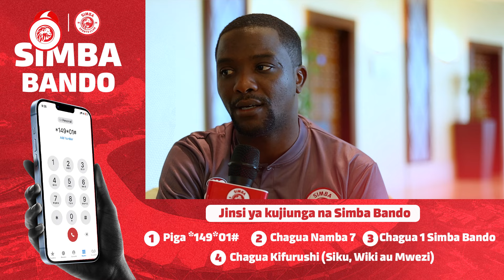SIKIA CHECHE ZA SEMAJI LA CAF AHMED ALLY BAADA YA TIMU KUWASILI LIBYA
About the Official Simba SC YouTube Channel:

Simba Sports Club is the most successful club in the history of football in East Africa. Enjoy the best goals, highlights, tricks, new players, training's,exclusive interview and live press conference